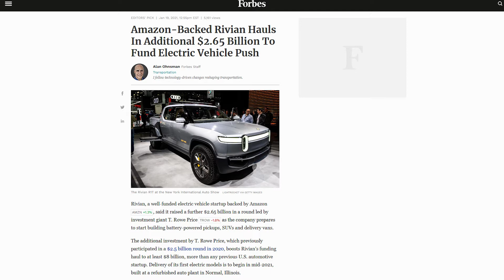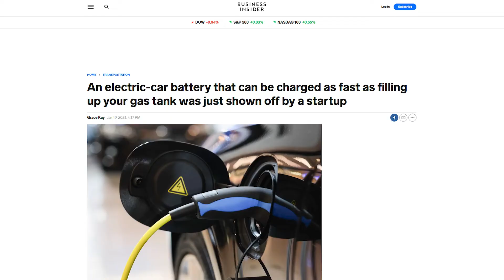Weekly EV News Roundup (January 17-23, 2021)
Start your engines EV aficionados and those just looking to be in the know. EV technology is constantly evolving, so we're here to bring you up to speed on the week's biggest headlines in this innovative industry. Ready, set, go!